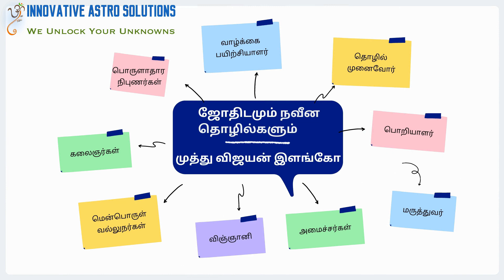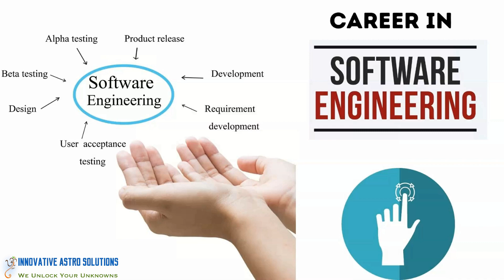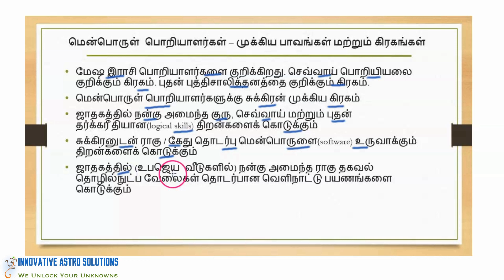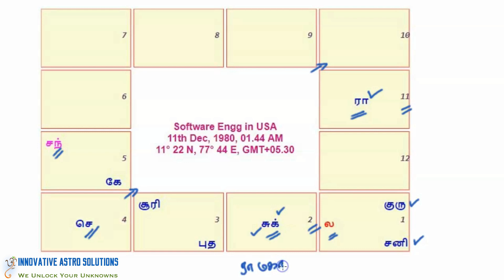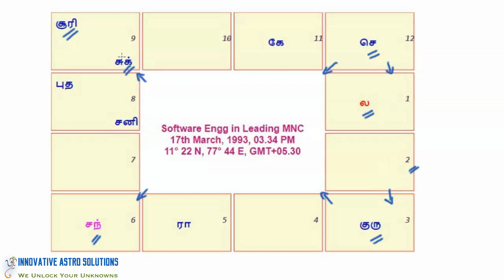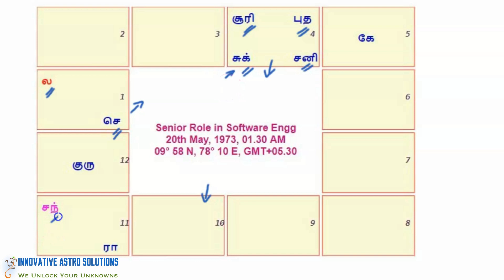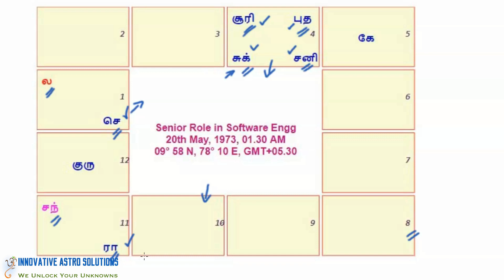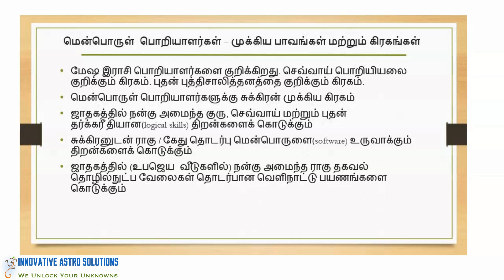மென்பொருள் பொறியாளர்கள் - ஒரு ஜோதிட அலசல் Online Career Astrology course sneak peek 06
Online astrology course by Muthu Vijayan Elango. This is the 6th sneak peek video of the course. The Course will be live in Udemy from Nov 2020.

About the Author:
Muthu Vijayan Elango is an astrologer, author, Instructor and certified life coach at innovativeastrosolutions.com. He learnt astrology from his father Elango and has been practicing it for more than 18 years. After completing his Master's degree in engineering from College of Engineering Guindy a premier institute in India, he worked in a well known MNC for a decade before he found his calling in astrology. He is passionate about sharing his astrological wisdom to the common man. He is one of the most popular writers on Quora pertaining to the topic of astrology.